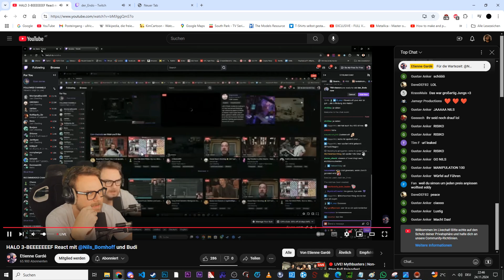Roman der Spoiler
ich war grad ein arschloch